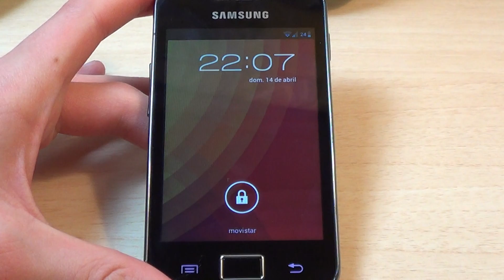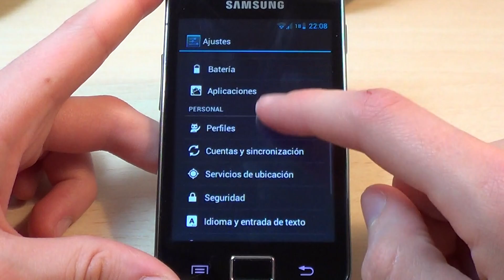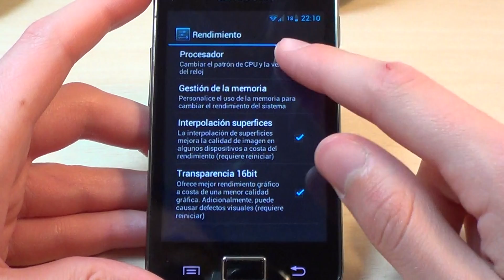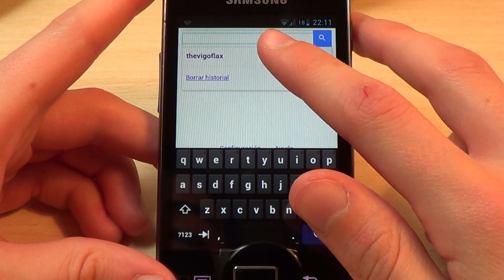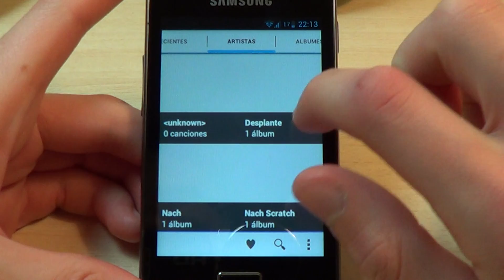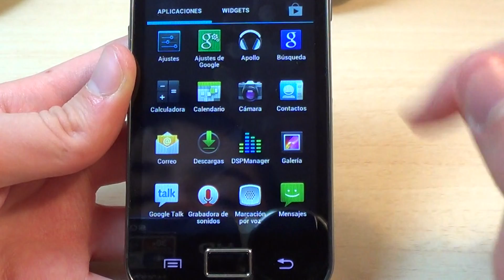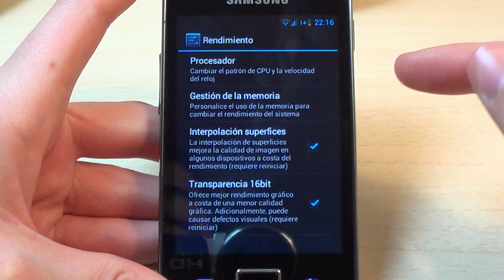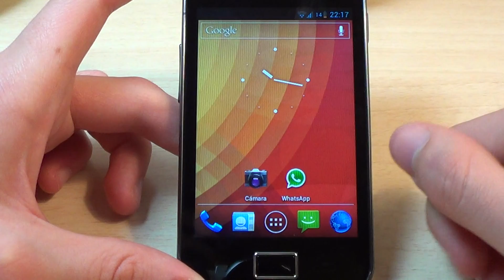Cyanogenmod 9 Final 2.1 Galaxy Ace (Español)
SOLO ES COMPATIBLE CON EL GT-S5830/L  ¡¡NO CON EL GT-S5830M/i/C!!